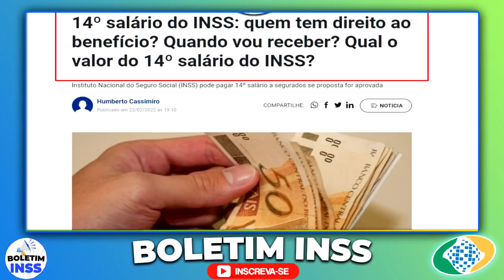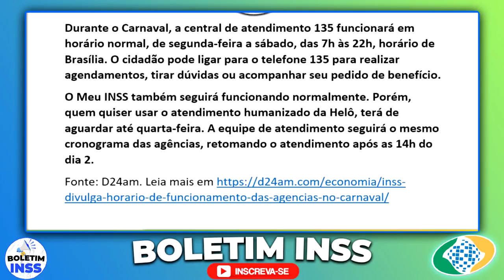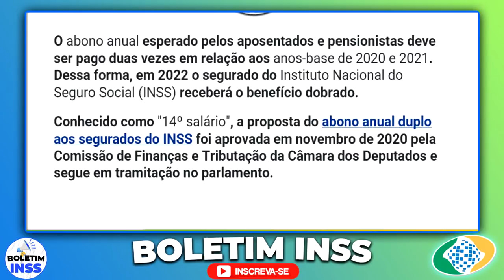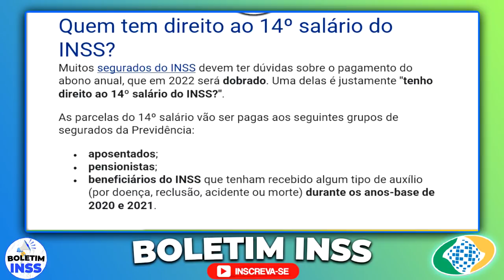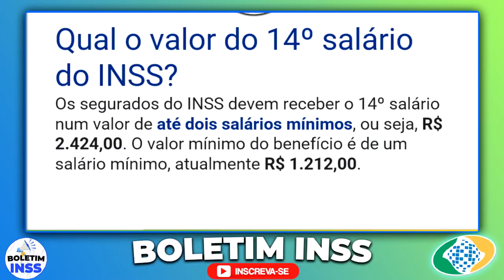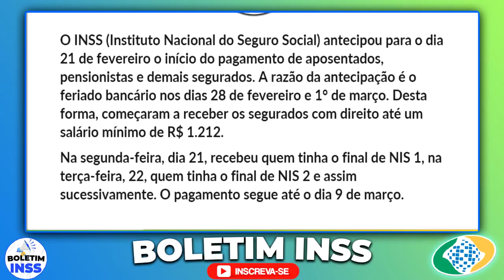URGENTE!!! 14º Salário NA FOLHA em MARÇO + PAGAMENTO ANTECIPADO por BANCOS PARA TODOS APOSENTADOS!